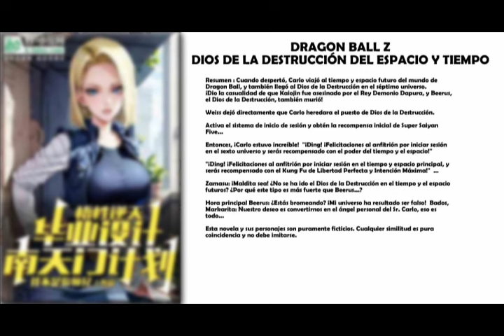Dios de la destrucción del espacio y tiempo Capitulo 26 - 50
Le agradezco por cualquier apoyo.
Se suben de 1 a 2 novelas diarias se hacen pedidos tambien .!